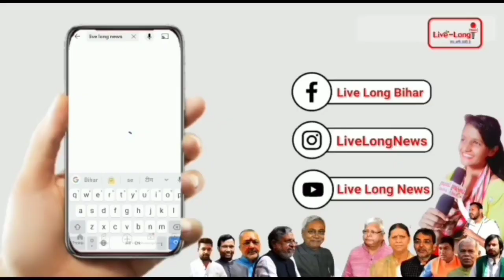म्यूजिक डायरेक्टर Ashish varma जी से खास बातचीत, कहा 2nd हैंड Fortuner मैं दो घंटे में दिला दूंगा?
Story by- Live long it Media Pvt Ltd
Editor-

आपके like और share करने से देश हित कि खबरे फैल सकती है लाखों भारतीयों तक ।

लाइव लॉन्ग को आर्थिक तौर पर मजबूत करने के लिए हमे अपने इच्छा अनुसार मदद करे ।

Live Long it Media Pvt. Ltd.
Central bank
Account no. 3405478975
Branch: Sadei bujurg Vaishali

video is for educational only.copyright disclaimer under section 107 of copyright Act 1976, allowance is made for "fair use" for purposes such as criticism, comment. news reporting, teaching scholarship, and research. fair use is a use permitted by copyright statute that might otherwise be infringing. non-profit, educational or personal use tips the balance in favor of fair use